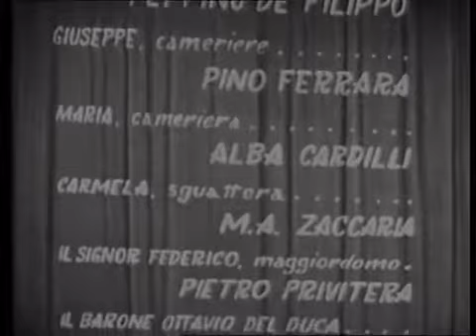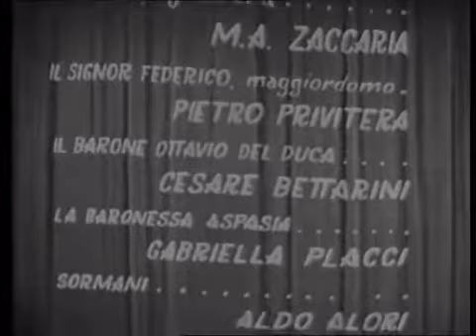Il Teatro di Peppino I Casi Sono Due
La farsa in tre atti I casi sono due è un capolavoro di Armando Curcio (famoso editore ma altrettanto rinomato autore di commedie). Scritta nel 1941, è stata resa celebre dall'interpretazione.

Fjlm Completo.

Il cuoco e il segretario è una commedia buffa dello scrittore, drammaturgo e librettista francese Eugène Scribe (Parigi, 24 dicembre 1791 -- Parigi, 20 febbraio . La farsa in tre atti.

La democrazia - da I Casi sono due Peppino de Filippo.

L'indimenticabile Diana Dei interpreta un classico di Ettore Petrolini.